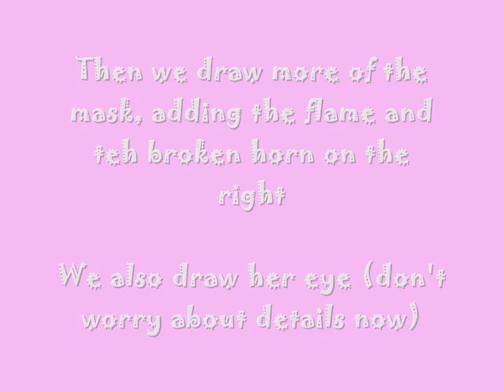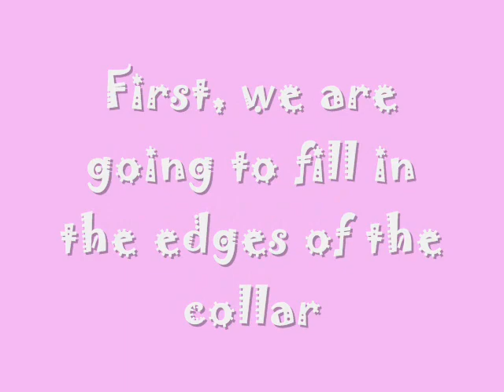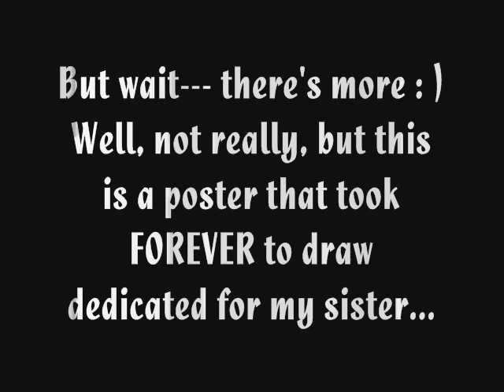How to Draw Lilynette Gingerback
Well, since I drew Starrk, i had to draw Lilynette to, so here you go : ) This is a drawing that you can draw with a number 2 pencil and a thin black marker.